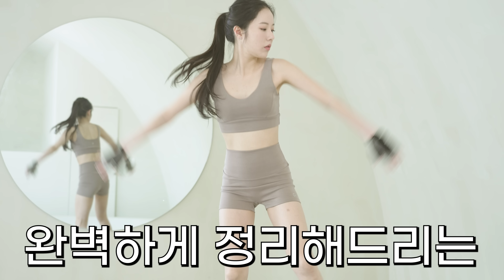딱 10분! 최단기간 살이 너무 빨리 빠져서 정말 깜짝 놀란 전신 유산소 운동 프로그램 | 층간소음X | LG 프라엘 에센셜 부스터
1. 운동영상 : 오늘 운동영상은 제가 LG 프라엘 에센셜 부스터 제품을 사용하면서 느꼈던 엄청난 효과를 운동영상으로 구현하기 위해 각별히 신경을 썼습니다! 오늘 영상을 따라해보신 분들은 느끼셨겠지만 여태까지 올렸던 10분짜리 전신유산소 운동 중 가장 템포가 빠릅니다. 아무래도 층간소음이 없는 영상은 뛰는 동작을 넣을 수 없다보니 칼로리 소모효과를 높이는 데 여러모로 제한이 정말 많거든요. 그렇다고 난이도가 너무 높은 동작들을 많이 넣으면 부상 위험도 높아지고, 따라하시는 데도 너무 많은 어려움이 있어 대신 동작 속도를 역대급으로 높여봤습니다. 그 덕분에 동작 자체는 별로 어렵지 않은데 심박수가 정말 많이 올라가실 거예요. 다시 말해 엄청난 칼로리 소모효과 덕분에 살이 정말 빠르게 빠질 수 있는 운동이라는 거죠!

2. LG 프라엘 에센셜 부스터 : 이번에는 특별히 LG 프라엘과 함께 했는데요. 사실 콜라보 제안이 3월에 들어왔었던 터라 제품을 2개월 이상 꾸준히 사용할 수 있었습니다. 그런데 아무래도 요즘 날이 조금씩 더워지다 보니 땀도 많이 나고, 피지분비량도 많아져서 클렌징이 정말 중요 하잖아요? 그렇다고 딥 클렌징을 너무 자주 하면 피부에 많은 자극이 가죠. 그런데 이 에센셜 부스터로 클렌징을 하면 정말 자극 없이 모공 속까지 깨끗하게 클렌징이 되더라고요. 심지어 거품이 나지 않는 클렌징 밀크랑도 사용이 가능해서 정말 너무 좋았습니다. 추가로 바로 이어서 부스팅 모드로 기초제품을 바르면 제품의 유효성분이 피부 속 깊숙이 흡수가 돼서 그런지 확실히 피부 속건조가 잡히고 기초제품의 효과도 더 크게 볼 수 있더라고요. 그래서 정말 지난 2달 간 주 5회 이상 매일 에센셜 부스터를 사용하면서 좋은 효과를 많이 봤는데요. 그 덕분인지 요즘 영상에서 부쩍 피부가 좋아보인다는 말을 자주 듣는 것 같아요. 그래서 저처럼 홈케어 디바이스 기기에 관심이 있는 분들께 정말 자신있게  추천드리고 싶어요. 무엇보다 클렌징 기기랑 부스팅 기기가 같이 한 데 합쳐져 있는 게 생각보다 엄청 좋더라고요. 진짜 어디 갈 때 이거 딱 하나만 챙겨가면 되거든요. 무엇보다 디자인도 너무 예뻐서 주변 사람들도 많은 관심을 보여서 괜히 좋더라고요! 그래서 앞으로도 정말 꾸준히 잘 사용할 것 같아요 ㅎㅎ

3. 마무리 인사 : 요즘 정말 많은 분들이 10분 짜리 유산소 영상을 좋아해주셔서 너무 행복합니다. 왜냐하면 저도 실제로 요즘 거의 유산소는 노노노 시리즈랑 10분 짜리 유산소 운동에 정착했거든요. 물론 1개로 끝내지는 않고 보통 2개에서 3개를 이어서 진행하는데요. 특히 이 프라엘 전신유산소가 구성도 너무 좋고, 동작 속도가 빨라서 그런지 유난히 신이 나서 요즘 정말 자주 하는 것 같아요. 모쪼록 여러분들도 오늘 운동하시면서 제가 느꼈던 아드레날린이 폭발하는 그 감정을 꼭 느끼셨으면 좋겠습니다. 오늘도 에이핏과 함께 해주셔서 너무 감사합니다. 그럼 저는 다음에 더 유익하고 즐거운 운동영상으로 또 찾아올 수 있도록 할게요. 안녕!

타임라인

0:00 인트로
0:47 살빠지는 유산소 운동
11:28 LG 프라엘 에센셜 부스터 사용후기

의상정보

상의 : 그란데라인 스완 클래식 브라탑 라떼베이지
하의 : 그란데라인 스완 클래식 쇼츠 라떼베이지

(브랜드로부터 무상제공 받음)

만약 특정 질환을 앓고 있거나 복용하는 약물이 있다면 이 운동은 당신에게 적합하지 않을 수 있습니다. 또한 현재 임신 중이거나, 과체중이거나, 건강상에 특정 문제가 있다면 반드시 담당 전문의와 상의하여 해당 운동 프로그램 가능 여부를 꼭 확인할 것을 강력히 권고합니다.
 해당 운동을 시행하는 것은 전적으로 개인 본인의 판단이며, 그 책임 역시 본인에게 있습니다. 에이핏 채널에서 제공하는 운동은 질병 예방과 건강증진에 도움이 되는 운동 정보를 공유하기 위함일 뿐 의학적인 치료 목적이 없음을 분명히 밝힙니다.

lahee_kristine_hwang